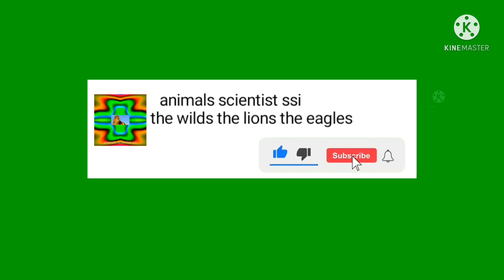Vampire bats scien ke4 😪😪😪😪😪😪😪